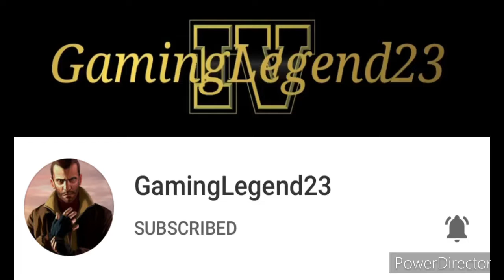NBA2K22 (GHOSTLY GALLOWS EVENT) ALL TRICK OR TREAT LOCATIONS | CURRENT GEN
MY PLATFORM CHANNELS